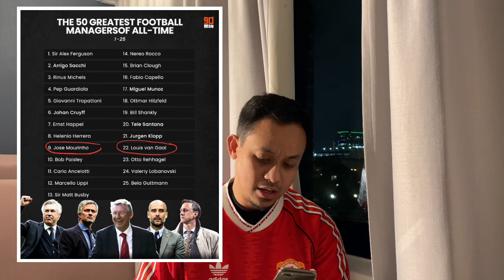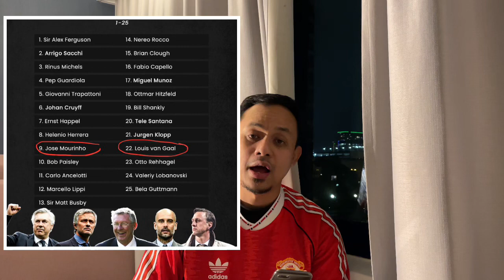Ngobrol Ringan: MUFC Masih Gagal Pasca Sir Alex, Kenapa?